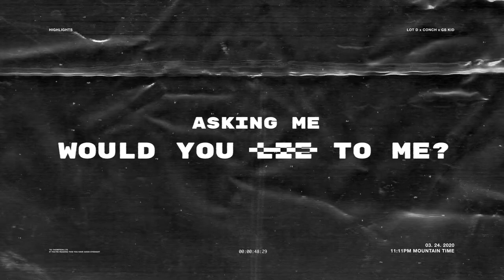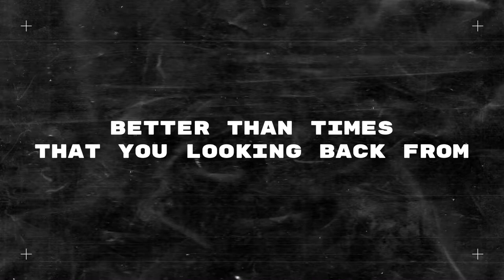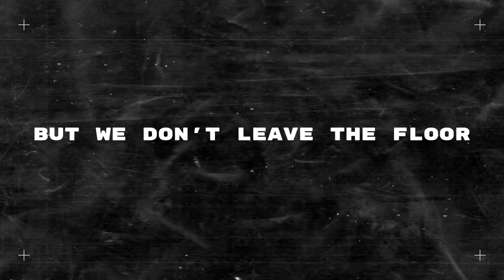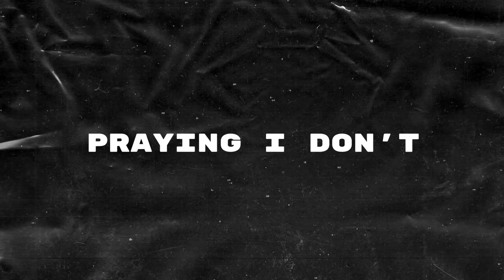Highlights Lyric Video - Conch, CS Kid, Lot D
Visuals by Tei Thompson
Lyrics by CS Kid & Conch